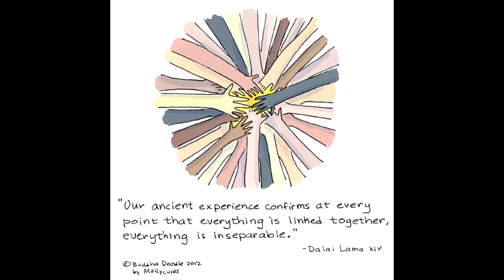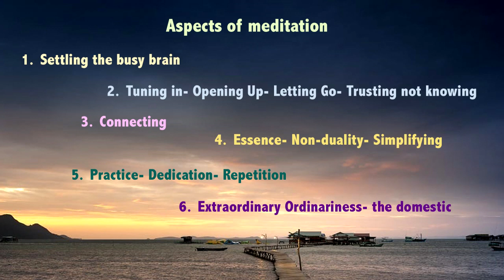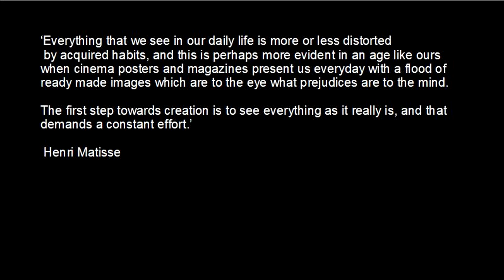Painting and Meditation - illustrated talk by Val Stephenson - Young Gallery Salisbury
Val Stephenson discusses the connections between meditation and art.

Recorded as one of a series of Conversations about Art at the Young Gallery, Salisbury on 28/11/2018